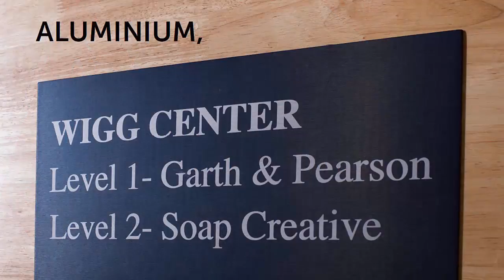Sandleford: Securing Mails And Packages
can help homeowners secure their mails and packages by providing the best mailboxes. The company also offers other safety boxes to ensure that your belongings are protected properly.